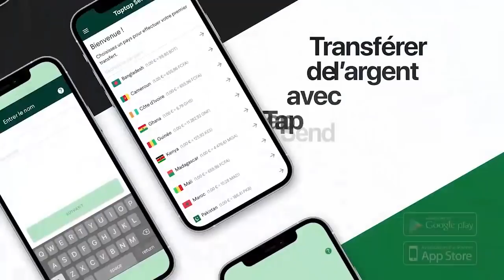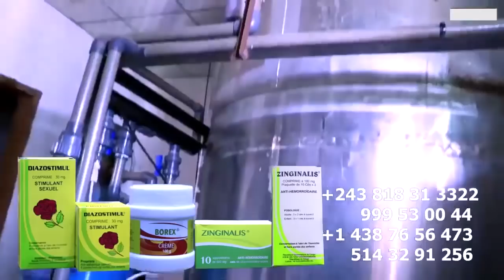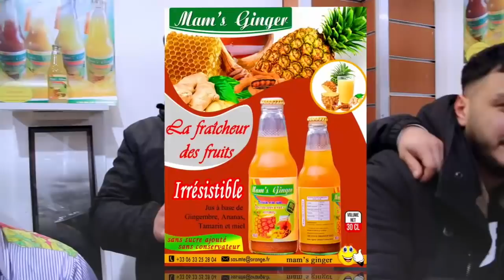Paris KEN MPIANA En Larme Empoisonné Par Les Gaulois De FERRE GOLA Intervention de JAZZ KAVULU